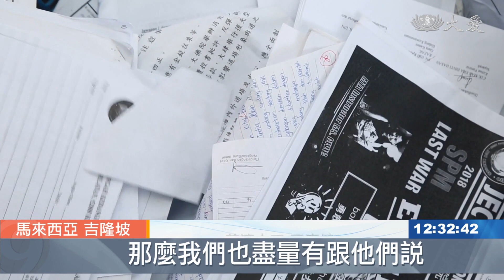環保站十寒暑 帶動社區環保風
馬來西亞吉隆坡增江環保站，成立十年來，能回收的，絕不拒絕，即使回收商考量成本，志工們思考的是對大地的汙染，分類仔細，做到清淨在源頭，是社區重要的環保中心，也成為大家的典範。

馬來西亞吉隆坡慈濟增江環保站成立10年，一直是社區重要的環保中心。

慈濟志工 黃新順：「 增江環保站給我的印象是，很大間 什麼東西都收，外面的回收商不收的，我們環保站也是有收 玻璃 保麗龍，那些我們塑料回收商不收，那麼我們有另外找那些回收商。」

和其他慈濟環保站一樣，增江環保站努力擴大可回收資源種類，減少浪費，讓資源發揮最大價值。

慈濟志工 黃新順：「我們環保站這個塑膠有分四種，那麼這個寶特瓶是一號，只是一個袋子，這邊是顏色罐 顏色罐是二號，二號以上 二 三 四號，都是在這邊的一個袋，這邊是硬體 硬體是五號，五號以上 都放在一起，(這些都是)回收商所建議的，我們只是跟回收商配合，那麼我們送去回收商，他們就不用再重新分類過。」

仔細分類可以提高次原料品質，二度再製成塑料產品時，就可以更耐用。

慈濟志工 王康健：「 我們紙張分類 有分成黑白紙，也有彩色紙 那麼還有一些紙皮，接下來 我們還有報紙，這四大種類的紙張，就如這個信封，我們裡面有白色的紙，也有一些塑料，如果我們分得細的話，就將塑料放去一個籃，然後黑白紙就可以，把它放去另外一個籃。」

環保清淨在源頭，綠色運動要達到事半功倍，民眾環保意識的提高是關鍵。

慈濟志工 王康健：「 那麼我們也盡量有跟他們說，如果可以將紙張分類好，那其實是可以減輕我們工作負擔，讓我們可以在這裡處理紙張，更輕鬆一些。」

環保全民參與，可以從源頭開始把關。只要小小動作便可以協助地球永續發展。

黃曉菁 林英意 馬來西亞報導